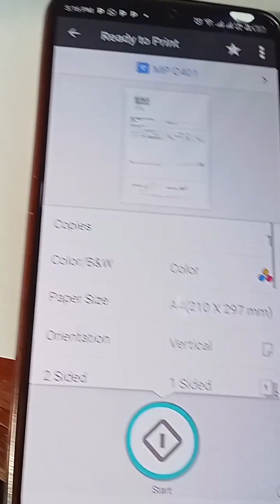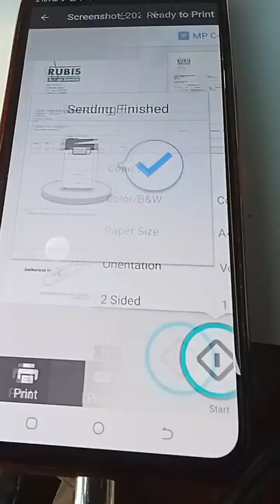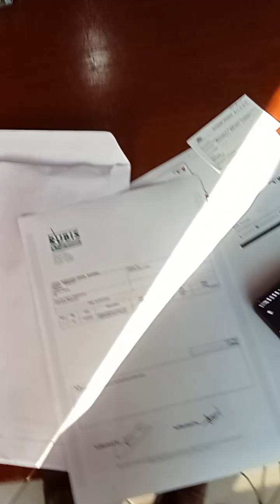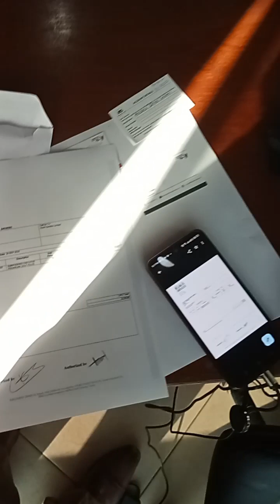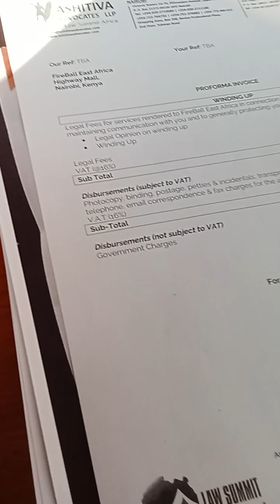Rubis Zambia - USD PO